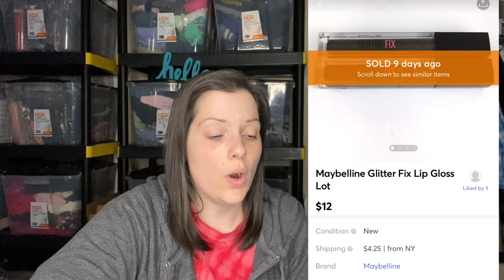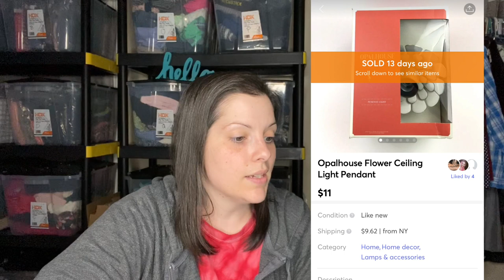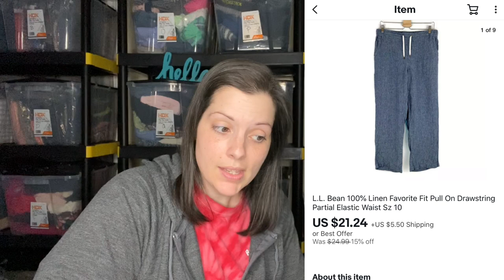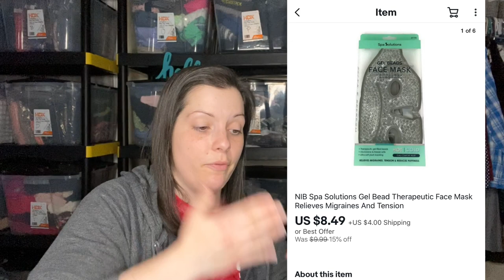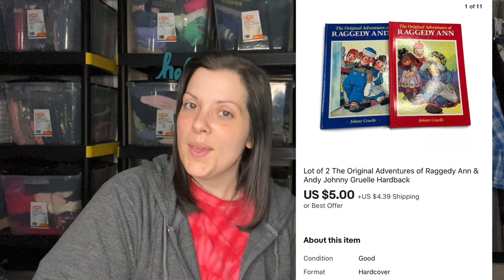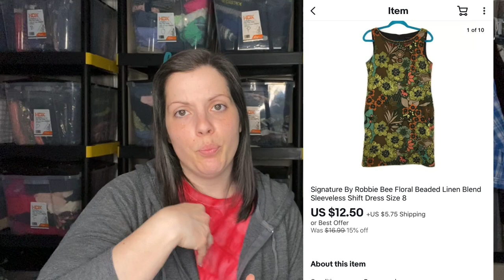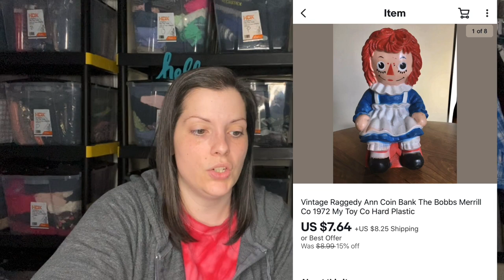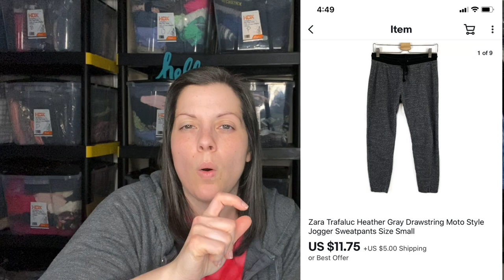WHAT SOLD?!? $603 in sales reselling on Poshmark, Mercari and eBay April 1-15, 2020 during Covid19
Thank you so much for taking the time to watch my WHAT SOLD Video from April 1-15, 2020. I hope that you enjoyed it!

My Ebay Store:

Link for the ring light that I use for my photos and videos:

Dr Marten's Wonder Balsam for Leather

Dymo Label Printer for shipping labels